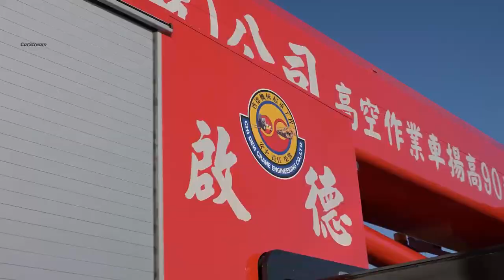Scania P450 equipped with 90 metre platform. Teaser